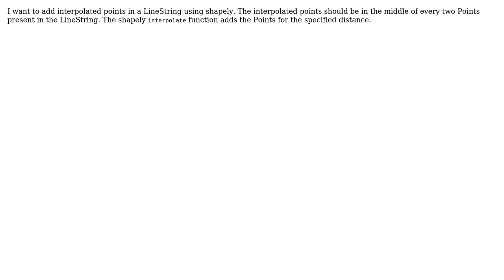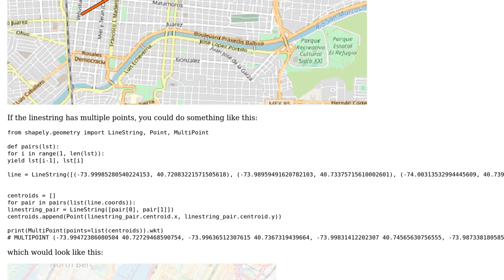GIS: Interpolating LineString by adding new Point in middle between each two points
With thanks & praise to God, and with thanks to the many people who have made this project possible! | Content (except music & images) licensed under CC BY-SA | Music | Images & others | With thanks to user Timothy Dalton user Kadir Sahbaz user Archer and the Stack Exchange Network Trademarks are property of their respective owners. You are responsible for your own actions.